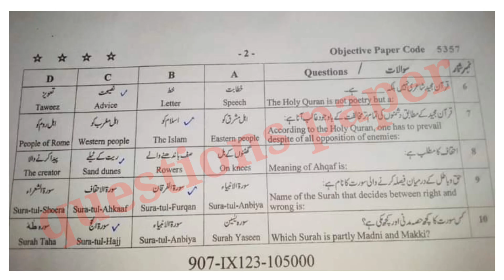9th class tarjuma tul Quran 2023|faisalabad board|9th class tarjuma tul Quran group 1 mcqs 2023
9th class tarjuma tul Quran 2023|faisalabad board|9th class tarjuma tul Quran group 1 mcqs 2023